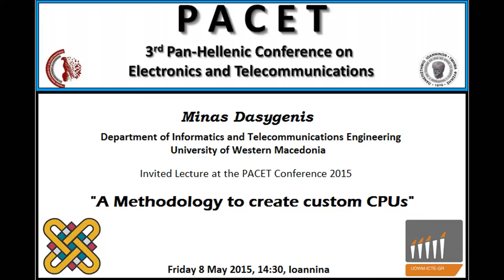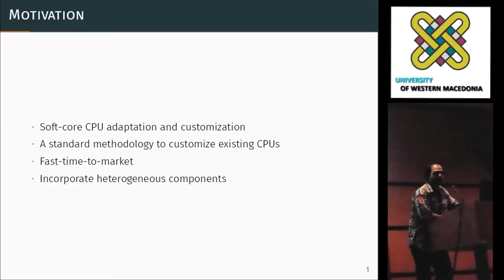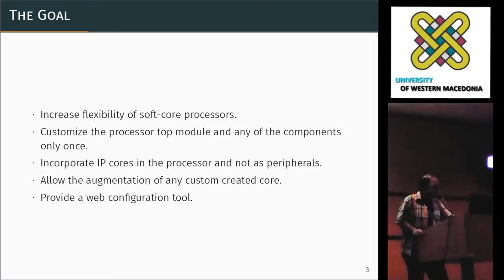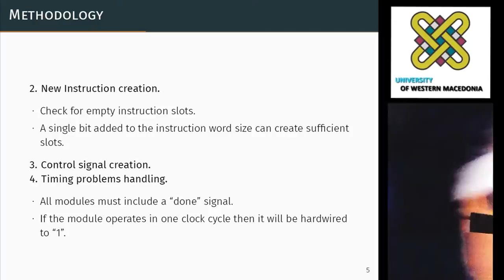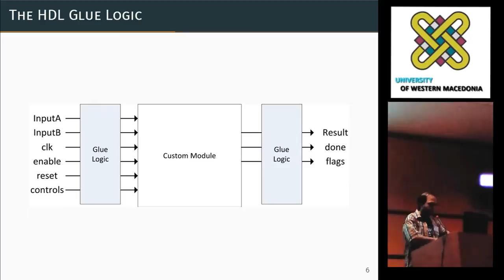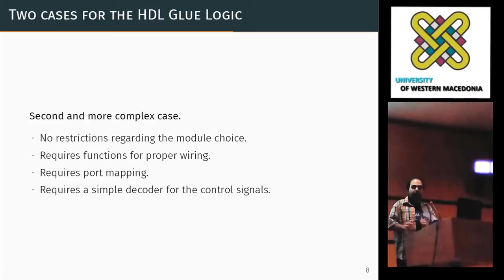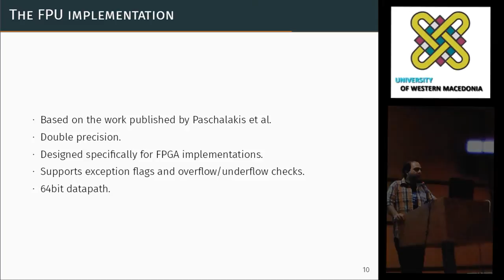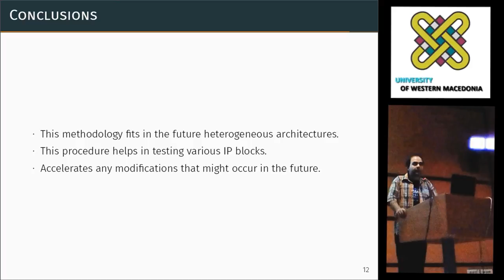A methodology to create custom CPUs - Minas Dasygenis - PACET2015 Conferance